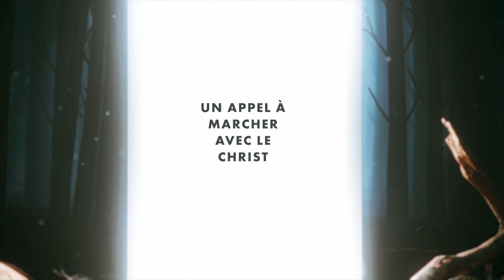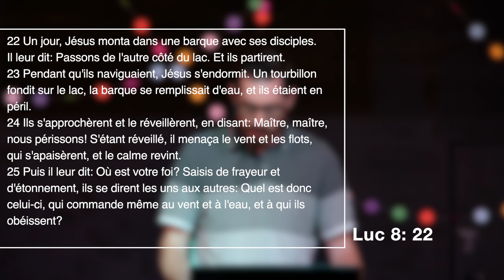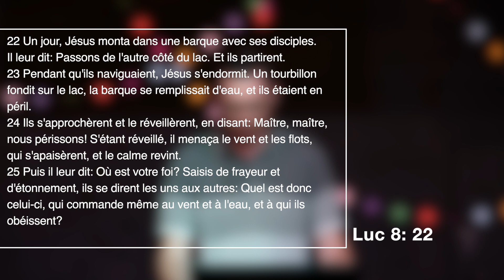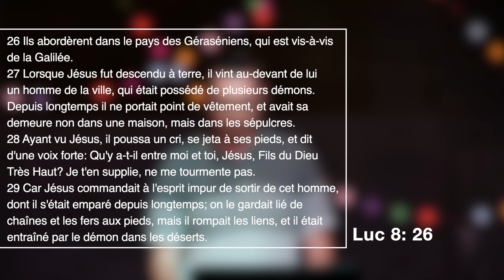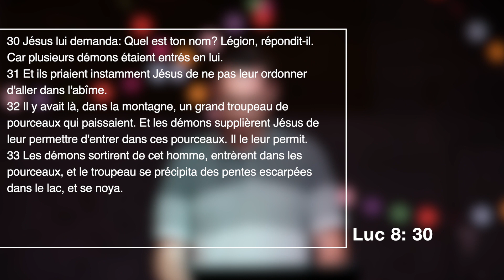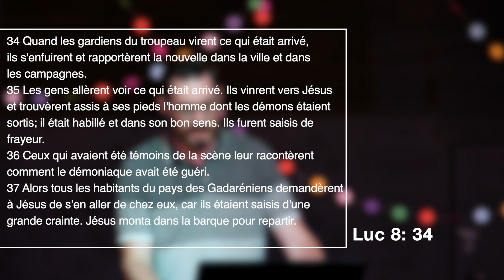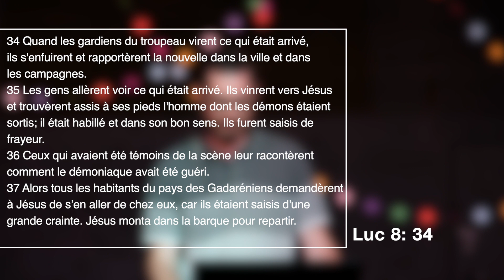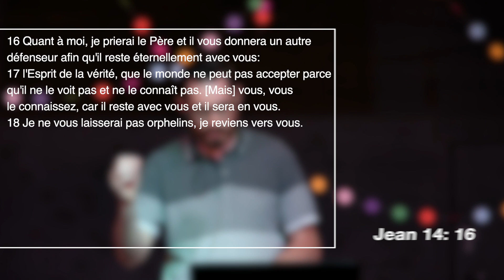Benoit Sénécal - Un appel pour tous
Prédication de Benoit Sénécal - Un appel pour tous
Série sur le livre de Luc